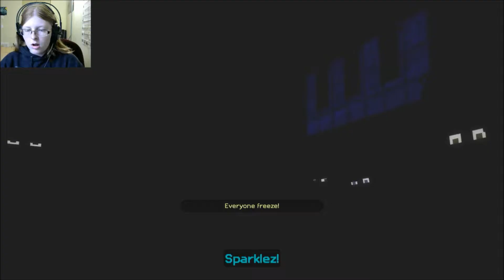Minecraft Story Mode: Ep. 6: A Portal To Mystery: Part 2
Channel art and Profile Picture by:
Zinni